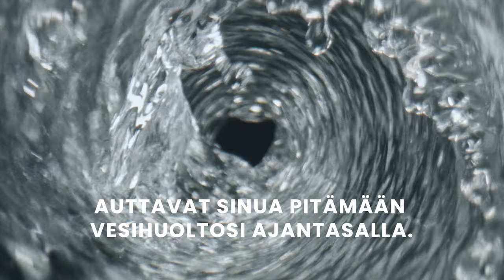Uponor Flowise -juomavesiratkaisut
Meillä Suomessa on ainutlaatuiset vesivarannot
Mitä jos niitä ei olisi?
Saneerausvelka kunnallistekniikassa
sekä tiivis kaupunkirakentaminen
asettavat vesihuollollemme haasteita.
Uponor Flowise -juomavesiratkaisut ja asiantuntijoidemme tuki
auttavat sinua pitämään vesihuoltosi ajantasalla.
Varmistamme puhtaan veden aina hanalle saakka

Uponor Flowise
Juomavesiratkaisut